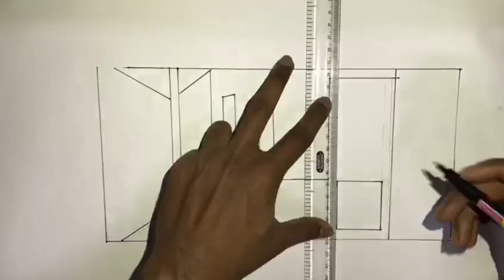Storyboarding Compared to Original Shot | Naam Production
We just thought of trying to judge how close do we come to our storyboarded shots.
What do you think? Are we pretty close or we have a long way to go?🤔